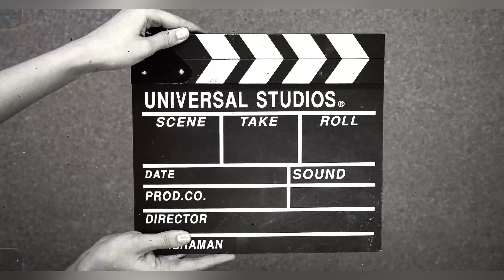ऐसे बनाए चावल को प्रेशर कूकर में बहुत आसान हर कोई बना सकता हैं